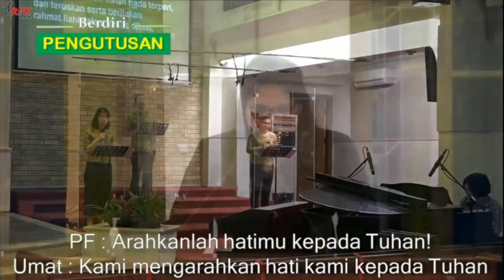Ibadah Minggu 12 Juli 2020 GKI Samanhudi | RPK FM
Selamat Beribadah dan Selamat Hari Minggu.

Tayangan Streaming Ibadah Minggu kerjasama BPMSW GKI SW JABAR dan 96.30 RPK FM Jakarta.